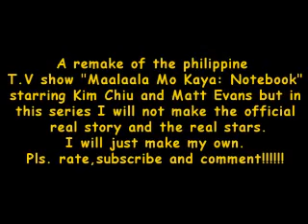Notebook-Sims 2 Series (1st Year)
Hey guyz. this is really OFFICIAL
I just delete the other one cuz' the quality sucks.
anyway pls. enjoy AGAIN..!!!

Sarah. the star of the show and member of JEMINIS
Michael. the lover of Sarah
Michelle..the blonde pigtail curly hair has a crush on Michael and member of JEMINIS
Jenny. the positive girl and member of JEMINIS
Hally...cousin of Sarah
Auntie. auntie of Sarah
Brian...the friend of Sarah and Michael and Johnie
Johnie...the friend of Sarah and Michael and Brian

*Songs*

*La la land-Demi Lovato
*Why Wait-Belinda
*I Don't Think About It-Emily Osment

Pls.